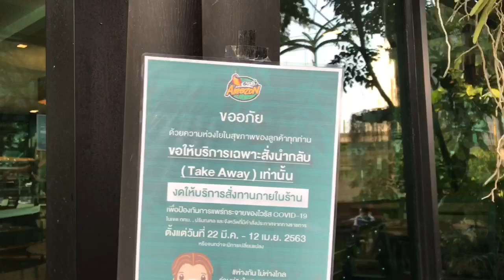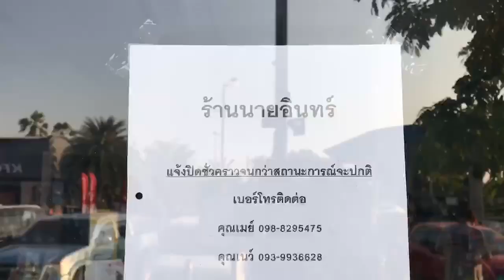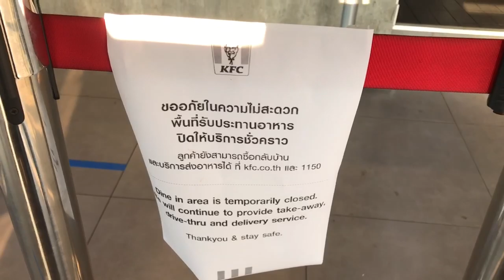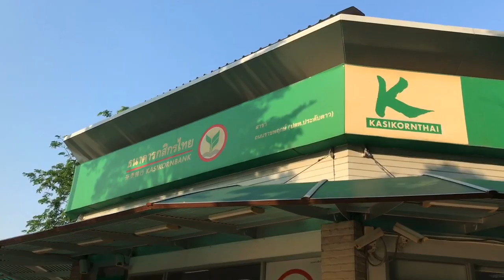ปิดนนทบุรี วันแรก ร้านกาแฟ Amazon KFC นั่งทานในร้านไม่ได้ สั่งกลับบ้านอย่างเดียว